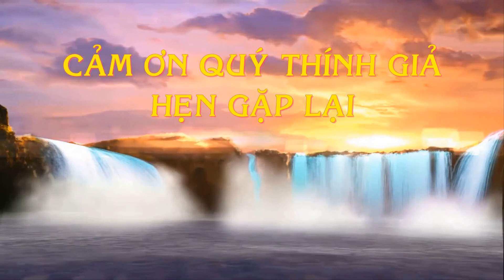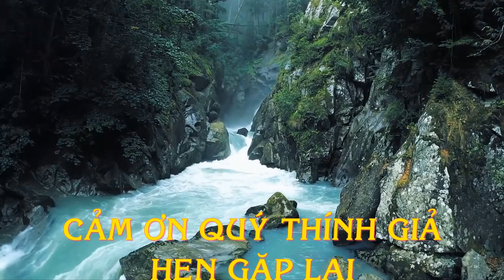🔴THUYỀN NHÂN TỴ NẠN- KÝ ỨC VỀ CHUYẾN ĐI VƯỢT BIÊN KHÔNG THÀNH LẦN THỨ 2 TRONG ĐỜI-GẶP HẢI TẶC-PHẦN 9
Câu chuyện của một chuyến vượt biên đầy gian nan , chiếc thuyền chở 51 người, xuất phát từ Vàm Rầy, Hà  Tiên, vào tháng 5 năm 1990 chạy trốn chế độ Cộng Sản đi tìm tự do, khi thuyền ra biển đông thì gặp bão, hết bão thì thuyền gặp hải tặc Thái Lan, chúng cướp của và bắt đi phụ nữ đẹp trên thuyền, số còn lại hải tặc Thái Lan kéo thuyền vào một hòn đảo của Capuchia, rồi họ được hải quân Campuchia đưa vào đất Miên, họ phải trải qua nhưng ngày tháng vô cùng gian khổ trên đất Miên mỗi người chạy một nơi, cuối cùng 51 người chỉ còn vài người sống sót. Có người về được Việt Nam thì bị chính quyền Việt Nam truy bắt nên vượt tiếp qua trại Galang của Indonesia.

Tác giả: Phạm Thắng Vũ